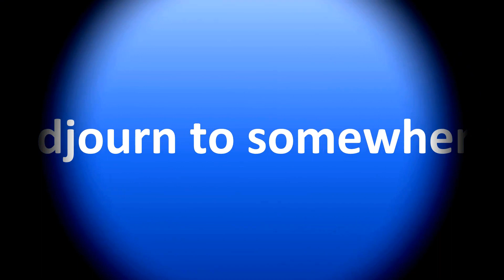How to Pronounce Adjourn to somewhere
Welcome! Here you will hear How to Pronounce Adjourn to somewhere i.e. the “correct” pronunciation.

You can skip the intro through the time stamps below:
00:00 - Pronunciation Intro
00:15 - How to Pronounce Adjourn to somewhere